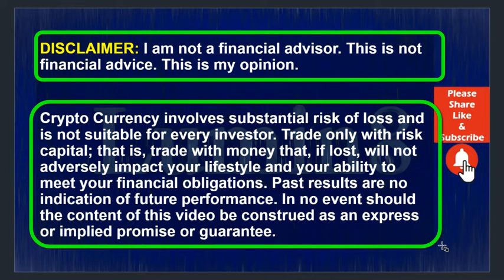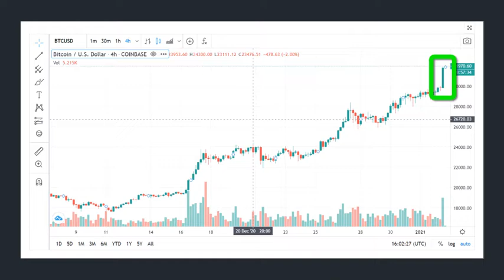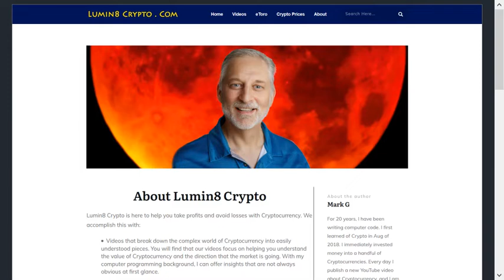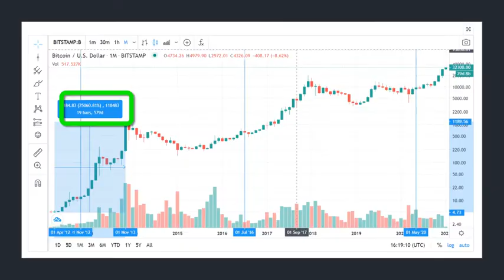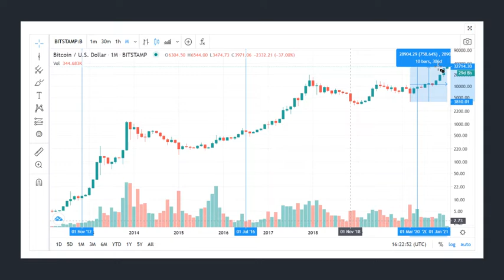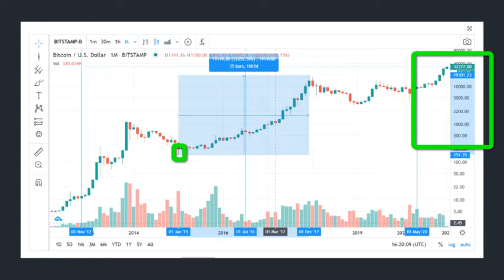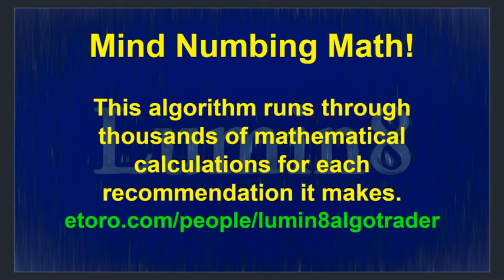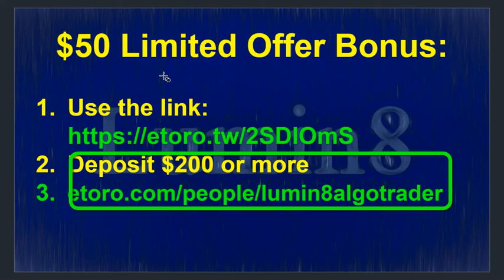Crypto News Today: Bitcoin Explodes To $32,600!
Bitcoin has exploded today with a new all-time high exceeding 32,600. In the last few hours, Bitcoin has a gain greater than 10% and has continued to go up. So what will happen next? Is Bitcoin going to continue to go up, or will it tank? Those are the questions that we explore in this video. Be sure to watch this exciting video to the conclusion. As always, we are here to give you ideas to help you take profits and avoid losses.

95% of the world’s population owns 25% of the wealth. 25% of Global Wealth is around 90 Trillion Dollars. What if just one percent of that $90,000,000,000 was invested in Bitcoin? What happens when only one percent of retail investors purchase BTC? In this video, we will explore the results of a wealth transfer from retail investors into BTC and the vehicles that will help to make this a reality. Do not miss a second of this vital video.